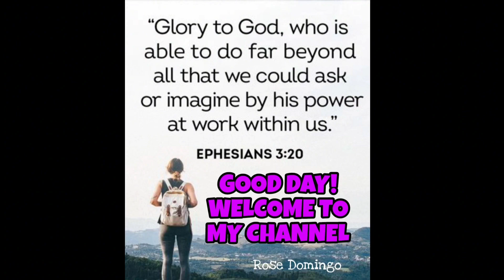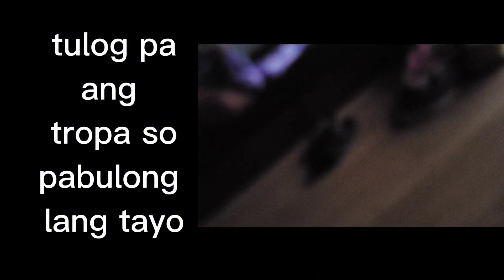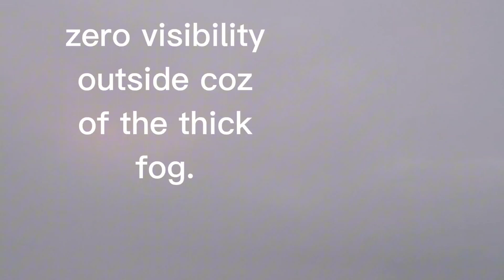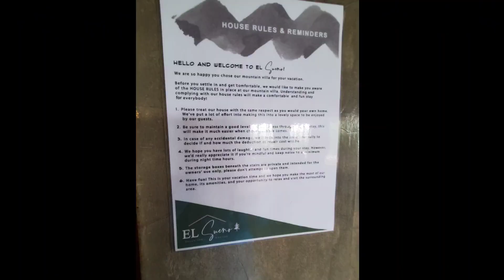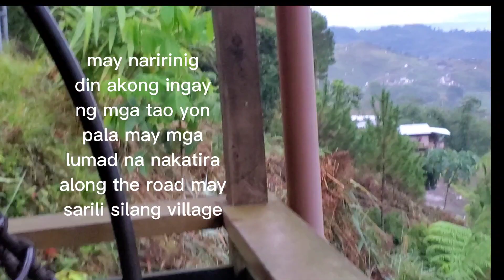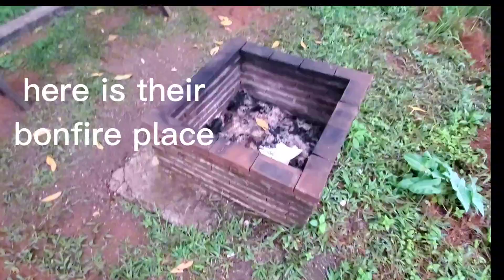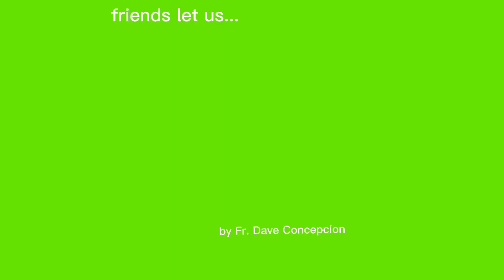2day Staycation El Sueño rest house, Baganihan, Marilog, Davao City | Rose Domingo| #880#birthday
2day Staycation El Sueño rest house, Baganihan, Marilog, Davao City | Rose Domingo| #880